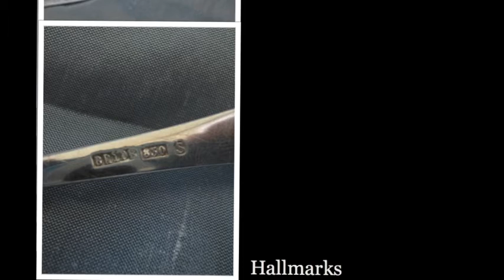Swedish Serving Spoon Eye Candy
More silverware Eye Candy from Silver Magpies...